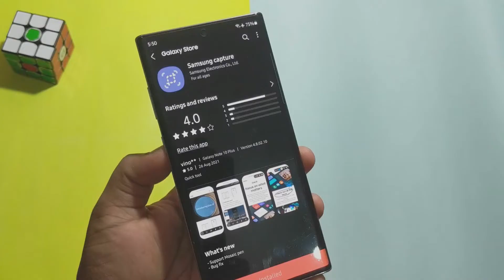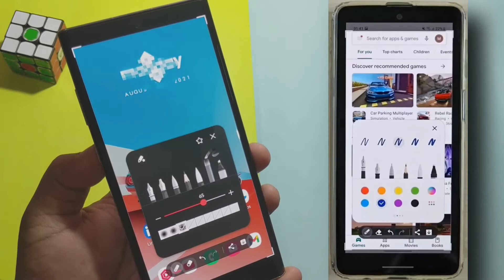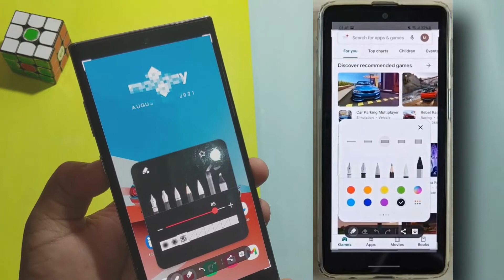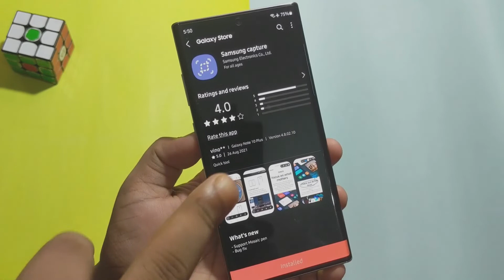Samsung Galaxy Devices: Screenshot New Update 5 New Changes